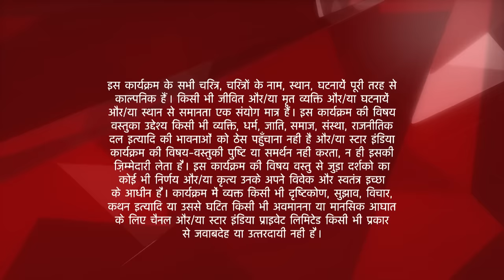Iss Pyar Ko Kya Naam Doon? | Kyun hai Manorama pareshan?